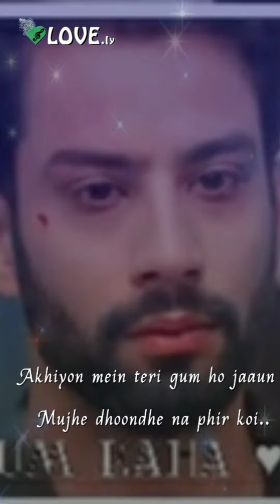क्या मयूरा को हमेशा के लिए खो देगा ओमकार ll Pinjara Khubsurti Ka latest update l Mayukar💏Riya&Saahil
क्या मयूरा को हमेशा के लिए खो देगा ओमकार
Pinjara khubsurti ka

pinjara khubsurti ka
Riya sharma
love video